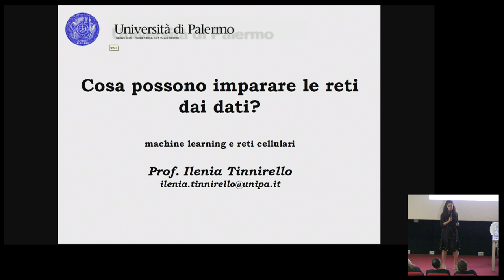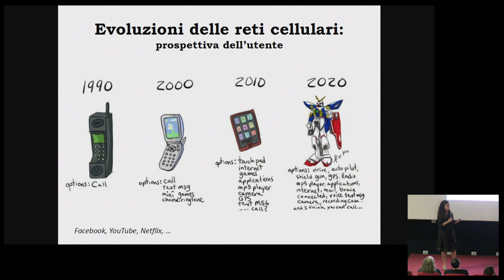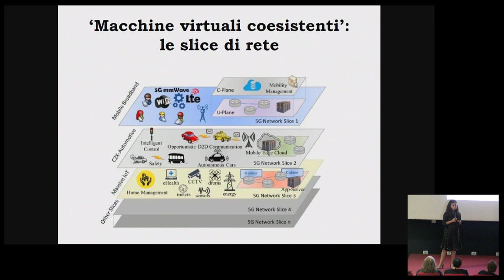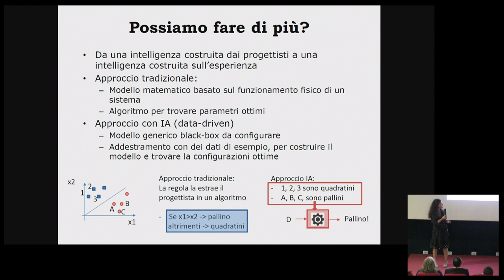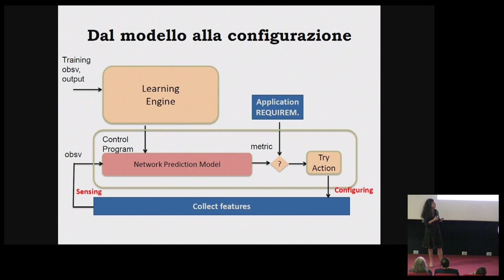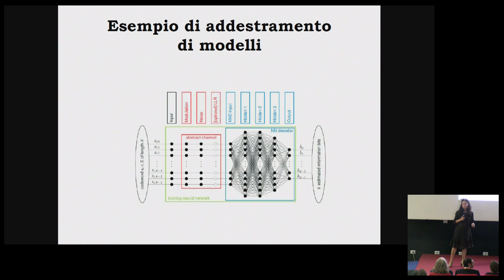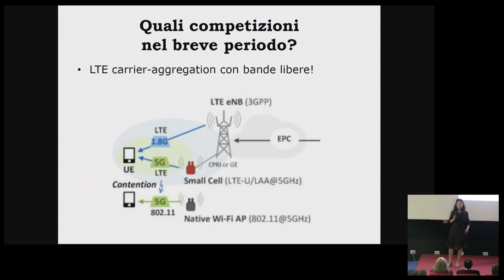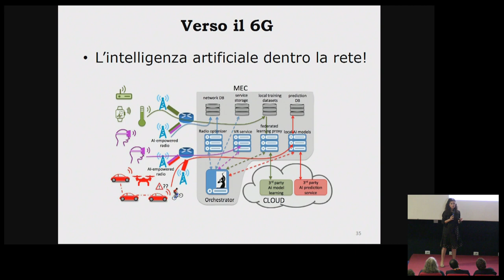[LINUX DAY 2019] Applicazioni di machine learning per la prossima generazione di reti radiomobili.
Intervento della Prof. Ilenia Tinnirello al Linux Day 2019 organizzato da Free Circle a Palermo.

Il Linux Day 2019 a Palermo è stato organizzato dall'associazione Free Circle, in collaborazione con ASI, UDU, ElectrON, Free Software Foundation Europe, Fab Lab Palermo, Parrot Security e IDEALARM.